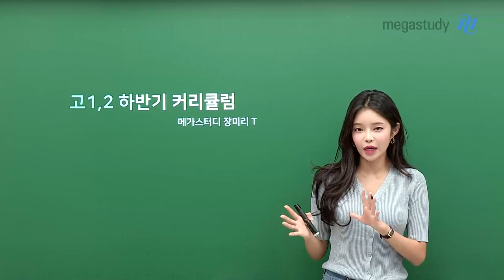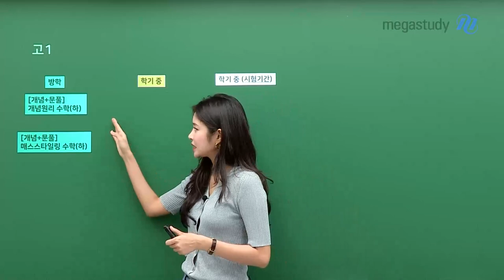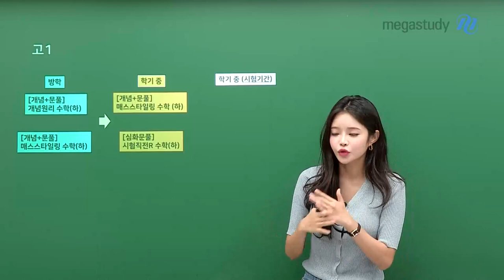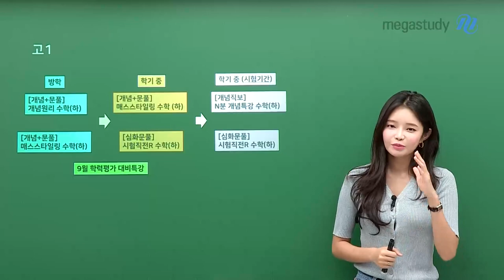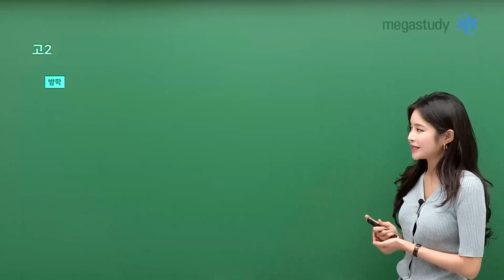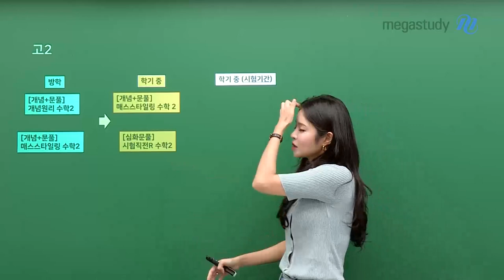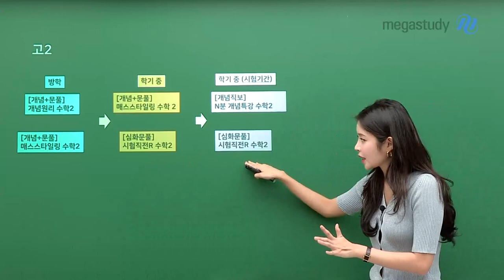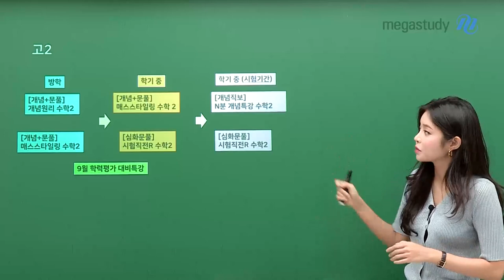[메가스터디] 수학 장미리쌤 - [고1,2] 미리쌤의 2023년 하반기 커리큘럼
리쌤의 2023년 하반기 커리큘럼을 소개합니다!
시기별로 어떻게 준비해야할지 미리쌤이 알려드립니다!!

▶고1◀
방학
[개념+문풀] 개념원리 수학(하)
[개념+문풀] 매스스타일링 수학(하)

학기 중
[심화문풀] 시험직전R 수학(하)

학기 중 (시험기간)
[개념직보] N분 개념특강 수학(하)
+ 9월 학력평가 대비특강

▶고2◀
방학
[개념+문풀] 개념원리 수학2
[개념+문풀] 매스스타일링 수학2

학기 중
[심화문풀] 시험직전R 수학2

학기 중 (시험기간)
[개념직보] N분 개념특강 수학2